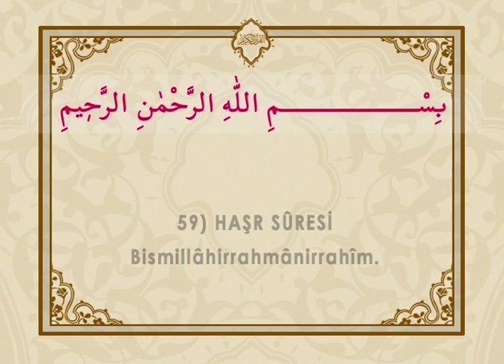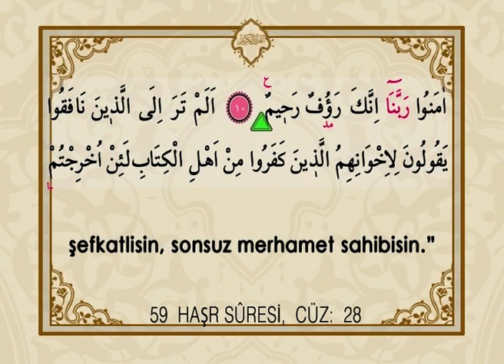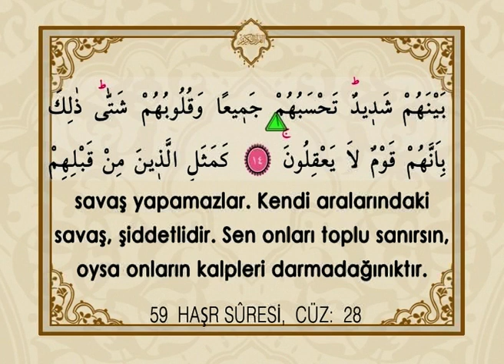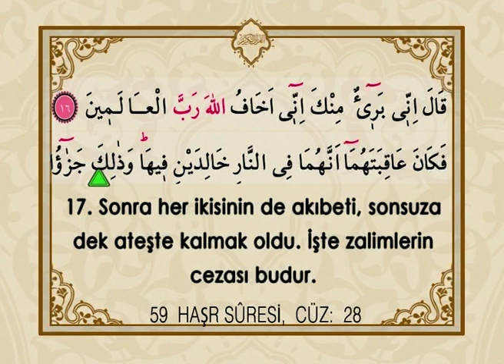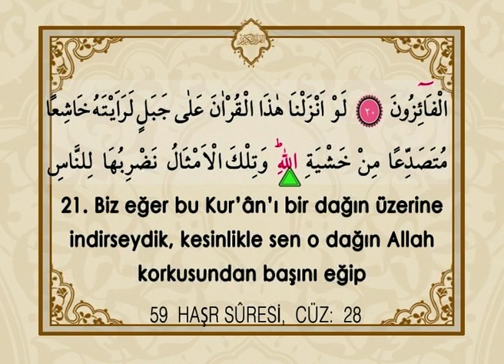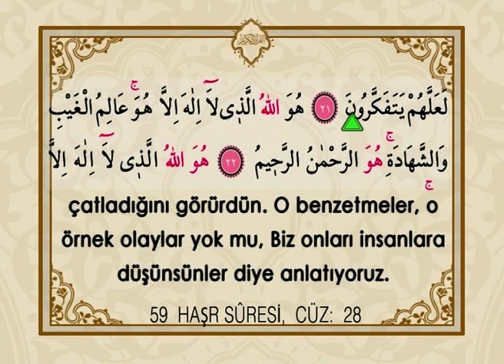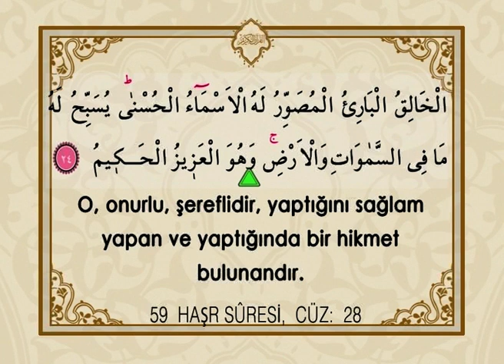İhsan Atasoy - Haşr Suresi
Asır Ajans - 2007
Türkçe Mealli Kur'an-ı Kerim Komple Hatim seti 2

"Bir araya gelmek" manasına gelmektedir. Adını 2. ayetten almaktadır. 24 ayettir.